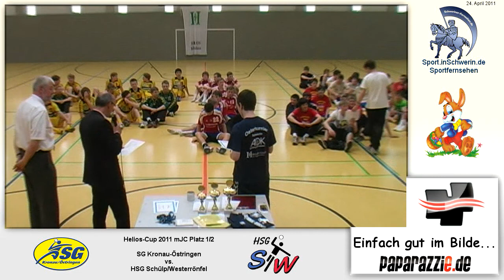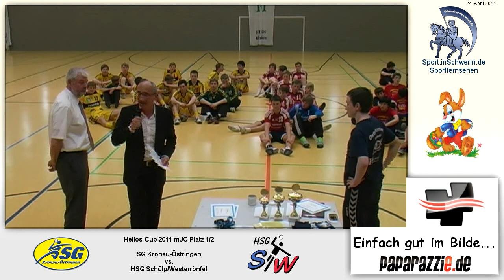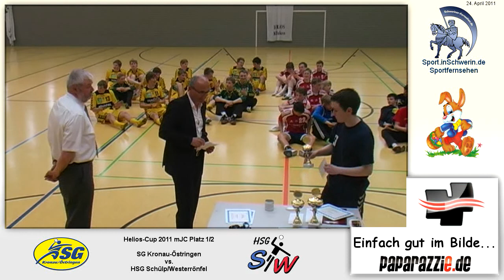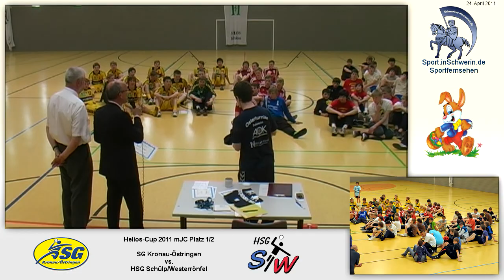Handball Helios-Cup mJC Platz 1/2 2:22 SG Kronau-Östringen vs. HSG Schülp/Westerr.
Handball Helios-Cup mJC Platz 1/2 2:22 SG Kronau-Östringen vs. HSG Schülp/Westerrönfel